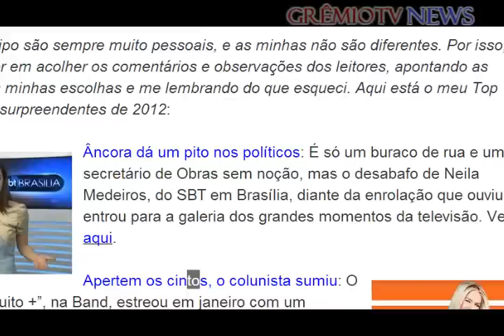GrêmioTvNews - Entrevista Neila Medeiros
"A Tv Que Faz a Diferença.''